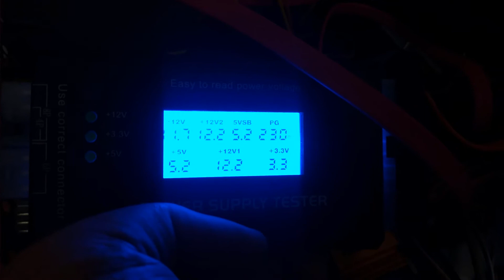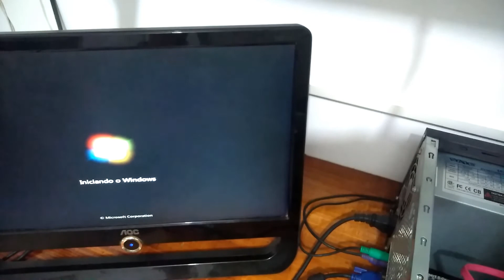CONSERTO COMPUTADOR SATÉLITE DE CLIENTE, VEJA O QUE IMPEDIA O FUNCIONAMENTO.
Olá Visitante do Canal Eletron,  Hoje irei mostrar passo a passo como consertar um computador desktop da marca Satélite que não está dando vídeo. Quando liga o computador ele acende os leds de inicialização mas não bipa nem dá vídeo.

QUER ENVIAR DOAÇÕES DE PRODUDOS ELETRÔNICOS RELACIONADOS A INFORMÁTICA?